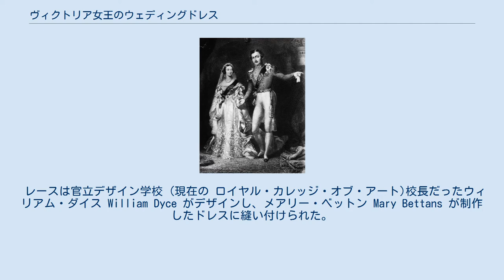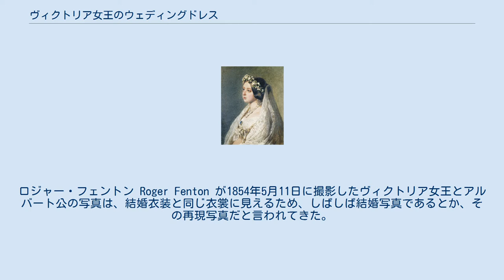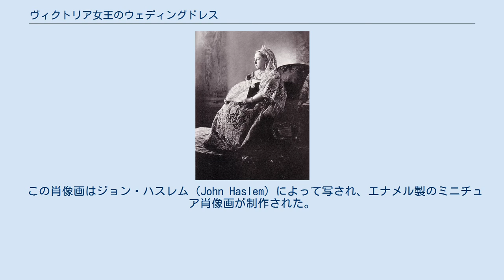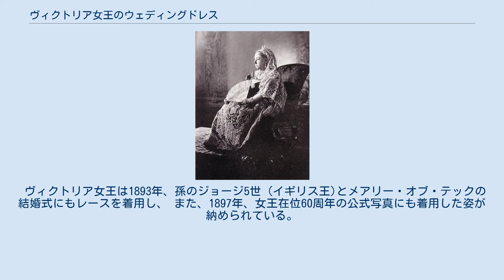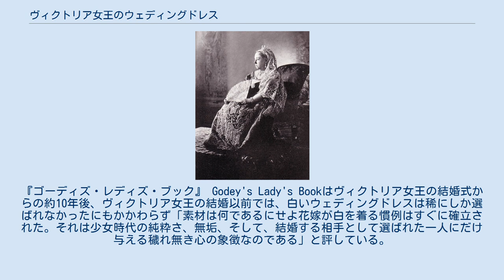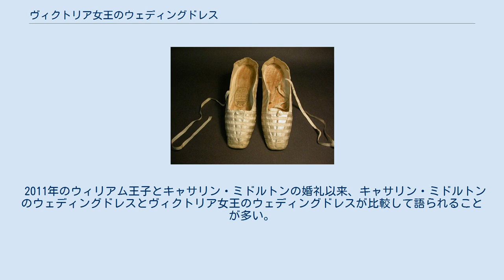ヴィクトリア女王のウェディングドレス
ヴィクトリア女王とアルバート公。
1840年2月10日、ロンドン、セント・ジェームズ宮殿での婚礼を終えて。
F ロック 原画　銅版制作 S レイノルズ　 ヴィクトリア女王が結婚式に着用した白いサテン製の靴 ヴィクトリア女王のウェディングドレス（ヴィクトリアじょおうのウェディングドレス）では、イギリス女王ヴィクトリアが、1840年2月10日のアルバート公との結婚式に着用したウェディングドレスについて述べる。
ヴィクトリア女王は、当時はウェディングドレスとしては使用されることが稀であった白をドレスの色に選んだ。
ドレスは厚みのあるシルクサテン製で ホニトンレースを使用した。
ヴィクトリア女王がホニトンレースをウェディングドレスに採用したことは、ホニトンレースの産地であるデヴォンのレース産業にとって強力な後ろ盾となった。
 ヴィクトリア女王が白いウェディングドレスを着用したことが花嫁衣装に白を使う伝統の始まりとされているが、 王族の中で初めて白いウェディングドレスを着たのがヴィクトリア女王という訳ではない。
 レースは官立デザイン学校 (現在の ロイヤル・カレッジ・オブ・アート)校長だったウィリアム・ダイス William Dyce がデザインし、メアリー・ベットン Mary Bettans が制作したドレスに縫い付けられた。
 無地のクリーム色のサテンのドレスは、東ロンドンの スピタルフィールズで織られ、 デヴォンのホニトンと ビアで作られたハンドメイドの幅の広いボビンレースのひだ飾りと細い縁どりレースで飾られていた。
 女王のこの選択はイギリス産業、とりわけレースのコテージ・インダストリー を支援しようと意図してのことだった。
 手織りのボビンレースのモチーフは 木綿のマシン製のネットにアプリケされた。
 ドレスには豊かさ、多産のシンボルであるオレンジの花も飾り付けられ、またヴィクトリア女王がティアラの代わりにヴェールの上に被った花輪もオレンジの花で作られていた。
ドレスと揃いのベールは、長さ4ヤード (3.7 m)、幅0.75ヤード (0.69 m)であった。
身につけていた宝飾品は、ダイヤモンドのイヤリングとネックレス、そしてアルバート公が贈ったサファイヤのブローチだった。
靴はドレスの色に揃えて白であった。
ドレスのトレーンの長さは 18フィート (5.5 m)で、ブライズメイドが裾を持った。
 ヴィクトリア女王自身は日記の中で、ドレスについて「私は幅の広いホニトンレースのひだ飾りのついた白いサテンのドレスを着た。レースは古いレースのデザインを模倣したものだった。アクセサリーは「トルコのダイヤモンド」（トルコのスルターン に贈られたダイヤモンドで作られた）のネックレスとイアリング、それに最愛のアルバートから贈られた美しいサファイアのブローチだった」と書いている。
 ヴィクトリア女王の肖像 フランツ・ヴィンターハルター画　1847年 アルバート公への贈り物として描かせた。
 1897年　ヴィクトリア女王即位60周年記念の肖像画。
結婚式のベールとレースを身に纏っている。
 1840年当時、写真術は既に存在していたが、その技術はまだ十分発達してはいなかった。
ロジャー・フェントン Roger Fenton が1854年5月11日に撮影したヴィクトリア女王とアルバート公の写真は、結婚衣装と同じ衣裳に見えるため、しばしば結婚写真であるとか、その再現写真だと言われてきた。
 しかし、ロイヤル・コレクションは、この写真は、ヴィクトリア女王を妻や母としてよりむしろ女王として示すために撮影された初めての写真であり、ヴィクトリア女王もアルバート公も、結婚衣装ではなく宮廷用のドレスやユニフォームを着用している、と上記の見方に異議を唱えている。
 1847年、アルバート公への結婚記念日の贈り物として、女王はフランツ・ヴィンターハルターに注文して、ウェディングドレスを着た肖像画を描かせた。
 この肖像画はジョン・ハスレム（John Haslem）によって写され、エナメル製のミニチュア肖像画が制作された。
 ヴィクトリア女王は、アルバート・エドワード（後のエドワード7世）に続く子女の幼児洗礼の時着せる洗礼服を作らせるためデヴォンのレース職人を再訪した。
 ヴィクトリア女王が作らせたこの洗礼服は、2008年、ジェームズ (セヴァーン子爵)の洗...